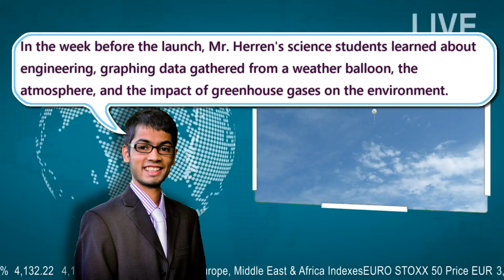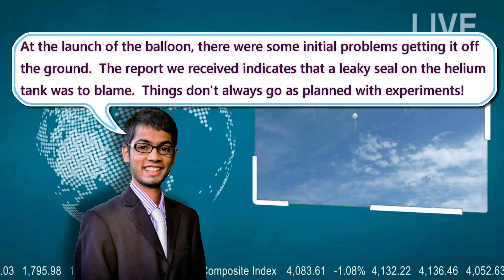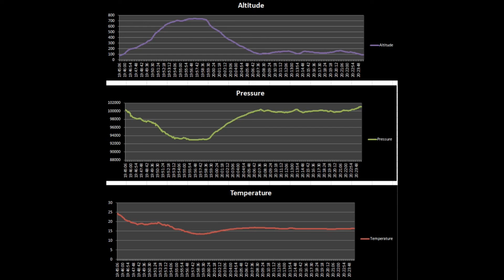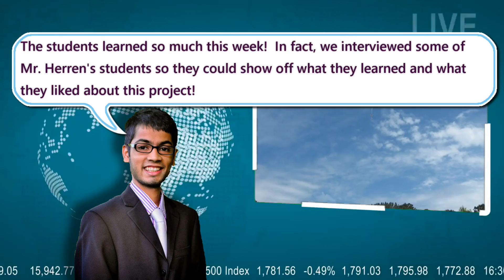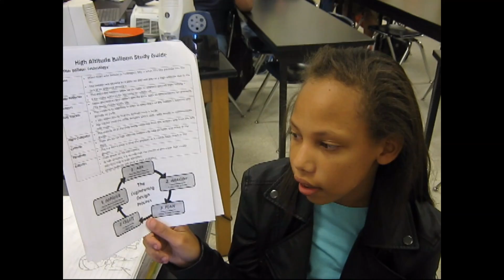WMS High Altitude Weather Balloon Launch - April 2016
WMS launched a high altitude weather balloon on April 1st, 2016.  Students spent the week before the launch designing their own weather balloon while learning and using all aspects of STEM.